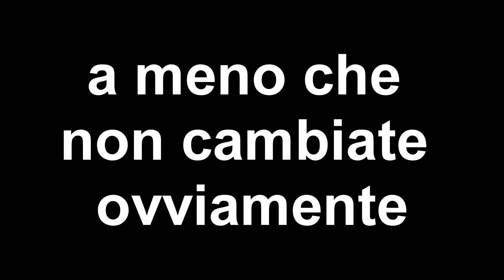dedicato agli haters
non capisco bene i dislike! pero' c'e' qualcuno che' e diventato un pazzo e appena esce un mio video o qualcosa lo deve diffamare con insulti privati e dislike. detto questo spero che abbiate compreso, fate come cocco, io faccio video, se a cocco non piacciono, non reagisce. so gia' che ci saranno almeno 5 dislike in questo video ahhaha LO SO! LO SO!

ciao cipollini...

se ti puo' interessare far parte di un iniziazione avviata da me, puoi entrare nel nostro server discord, inoltre siamo tra i piu' grandi in italia con piu' di 950 membri.

se il video ti e' piaciuto lascia un like e un commento che personalmente mi fa molto piacere ;). condividi il video con i tuoi amici se vuoi, mi aiuteresti a crescere.
e noi ci ribecchiamo in un prossimo video ;)
bella cipollini!